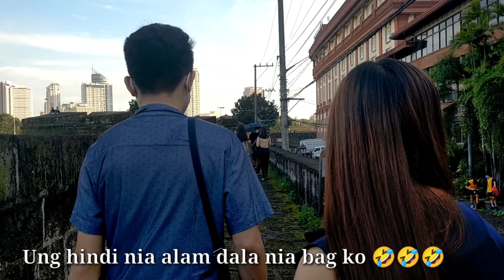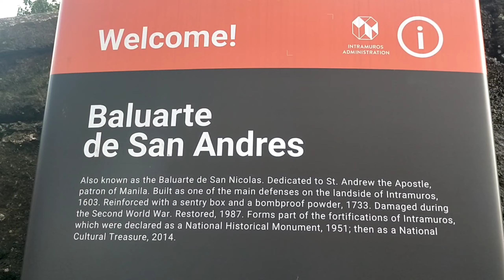EXPLORING INTRAMUROS, MANILA | VIRTUAL WALKING TOUR IN MANILA |ANGELENE PAMPLINA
HELLO everyone welcome back muli sa aking YTC. Tara at ipapasyal ko kayo dito sa INTRAMUROS manila.
Sana maenjoy ninyo Ang panunuod Ng aking vlog.